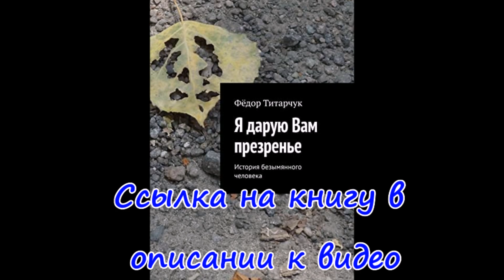Купянск, Коммунальщики наводят порядок в городе - август 2023